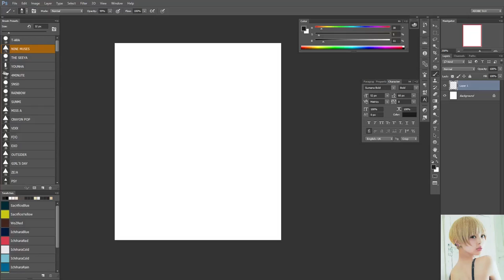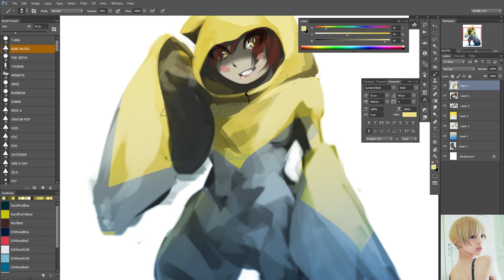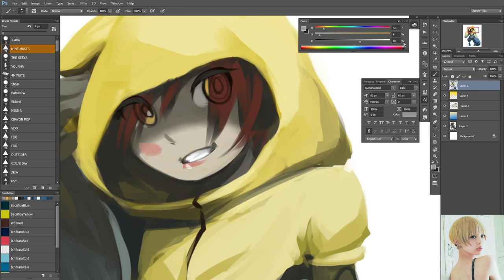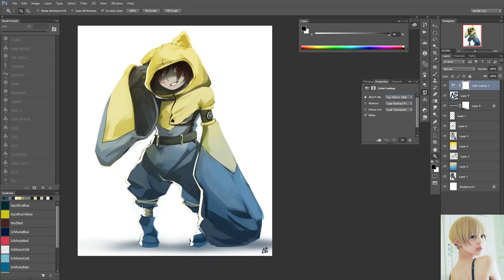Daily Warmup #97 - Speedpaint Timelapse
"Dance of the Turbo Tribe" by Simon Viklund.